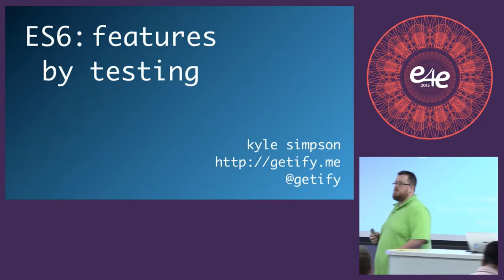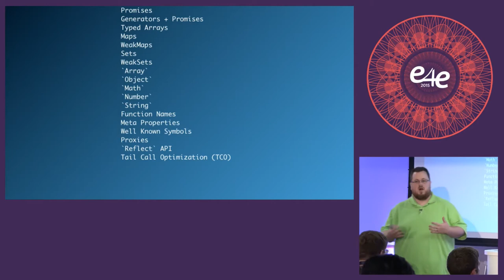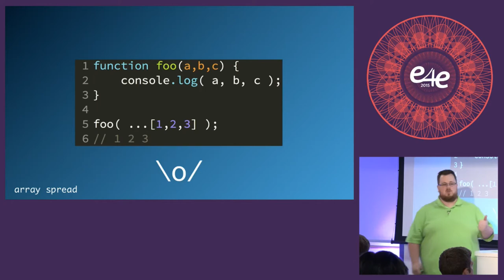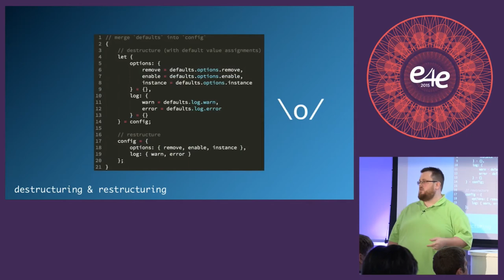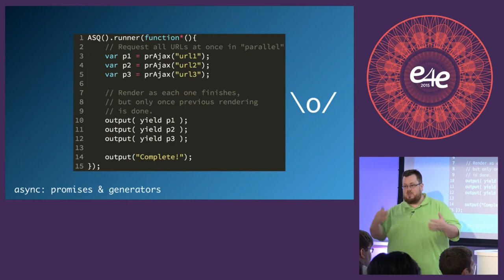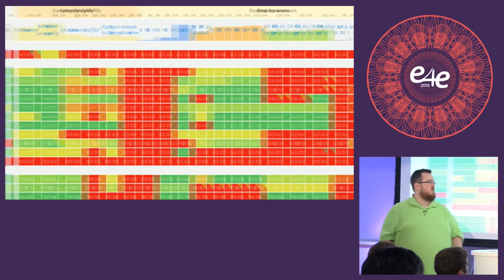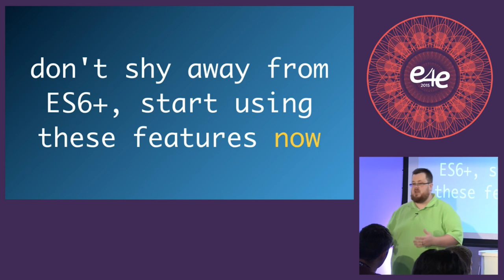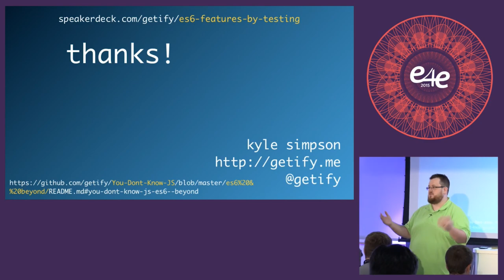e4e Developer Conf 2015 - EcmaScript 2015 (ES6) by Kyle Simpson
EcmaScript 2015 (ES6)